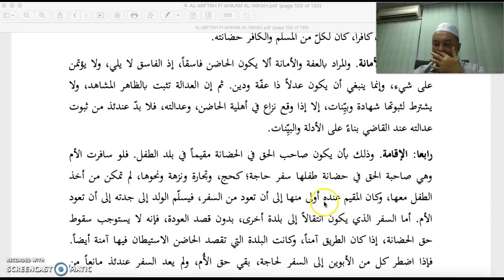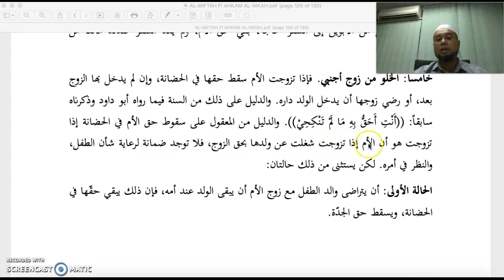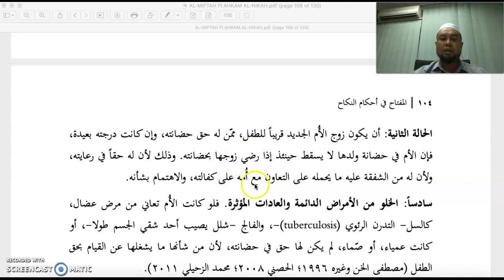AL-MIFTAH FI AHKAM AL-NIKAH WAHDAH 9/6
KULIAH TENTANG BAB NIKAH / MUNAKAHAT : HURAIAN BAB HADANAH
- HURAIAN HUKUM-HAKAM HADANAH
- SIAPAKAH YANG BERHAK MENJAGA ANAK SELEPAS BERLAKU PERCERAIAN?
- PENENTUAN ORANG YANG BERHAK MENDAPATKAN HAK HADANAH DI KALANGAN LELAKI DAN WANITA MENGIKUT KEUTAMAAN
- PENENTUAN ORANG YANG BERHAK MENDAPATKAN HAK HADANAH BILA BERLAKU PEREBUTAN DI KALANGAN MEREKA YANG LAYAK
- SYARAT-SYARAT YANG PERLU ADA PADA SEORANG PENJAGA KANAK-KANAK